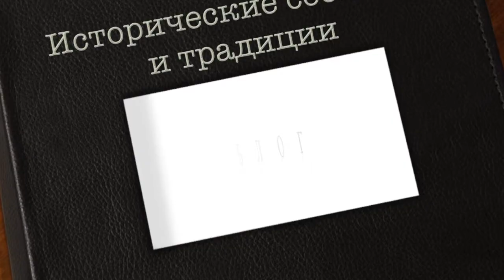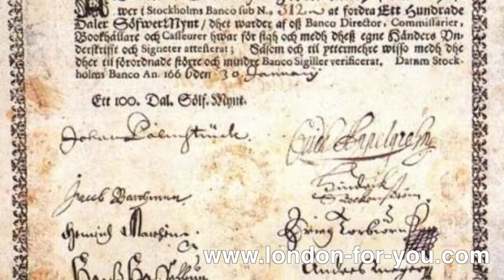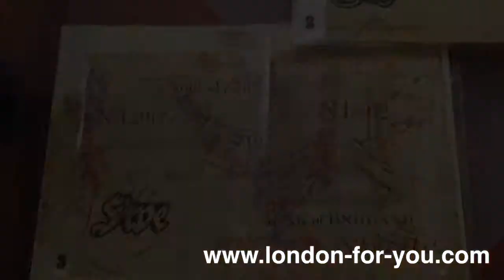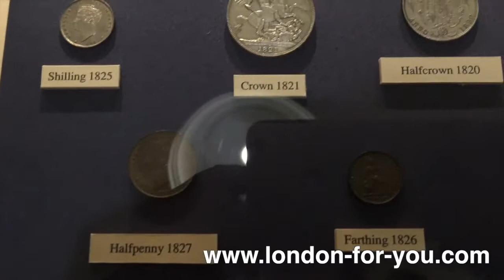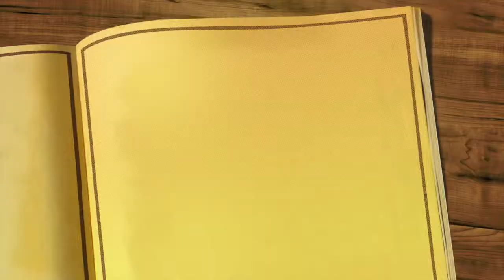Выпуск 94 Финансовый центр Лондона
Промышленная революция Англии и расцвет Империи привели к тому, что Лондонский Сити стал мировым финансовым центром.